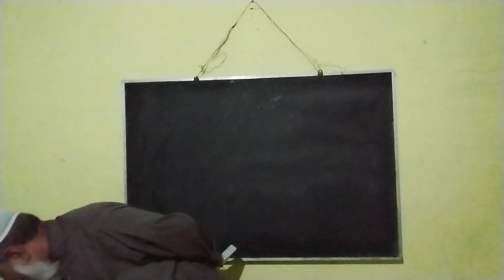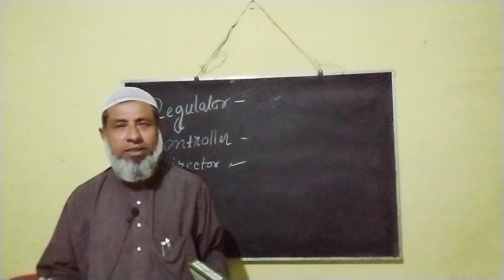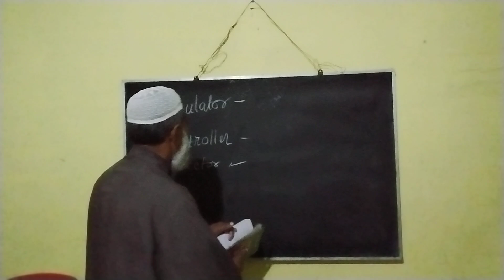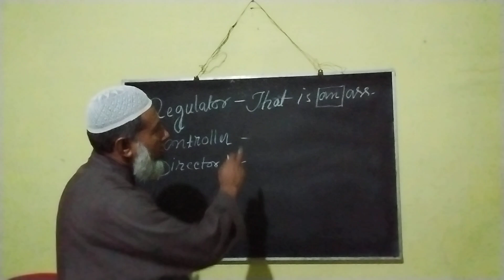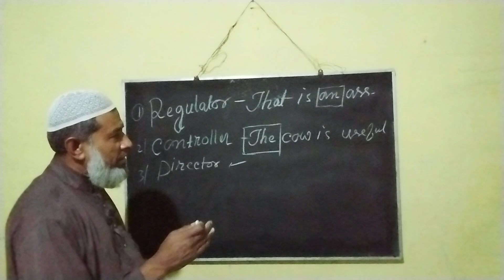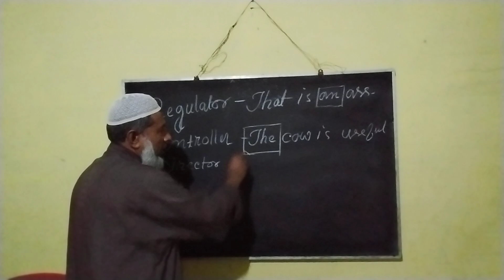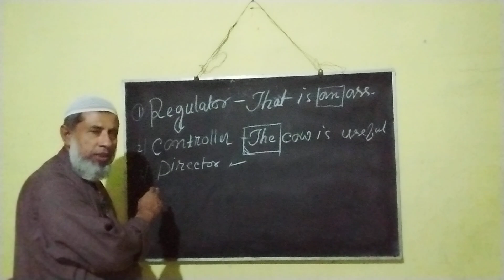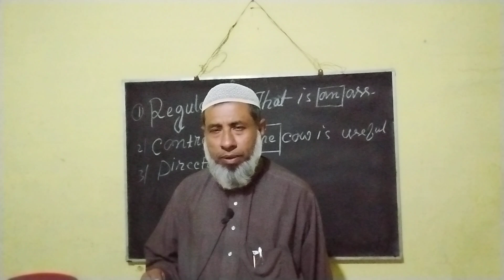determiners and its meaning